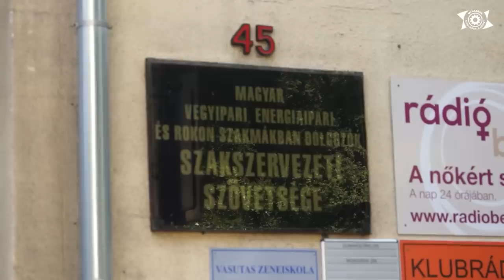Spontán vita robbant ki a Mi Hazánk sajtótájékoztatóján a vendégmunkásokról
Lantos János, a Mi Hazánk Munkaügyi Kabinetjének elnöke arról beszélt, hogy a magyar dolgozók elárulásának tartja, hogy Székely Tamás, a VDSZ elnöke kijelentette, szervezetten fogják támogatni a harmadik világbéli vendégmunkásokat. A sajtótájékoztató közben váratlanul megjelent Székely Tamás is, aki vitába keveredett Lantos Jánossal. A Mi Hazánk álláspontja ennek dacára továbbra is az, a magyar munkavállalókra kell fókuszálni és egy magyarérdekű szakszervezetnek kötelessége tiltakozni a kormány migránsimport politikája ellen, és kőkemény bértárgyalásokba kezdeni a magyarok érdekében.